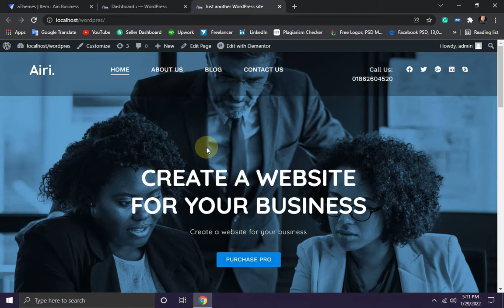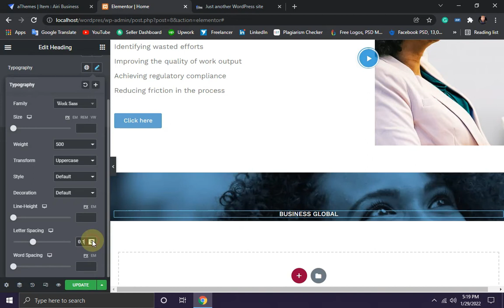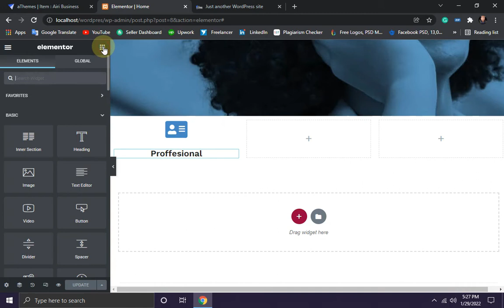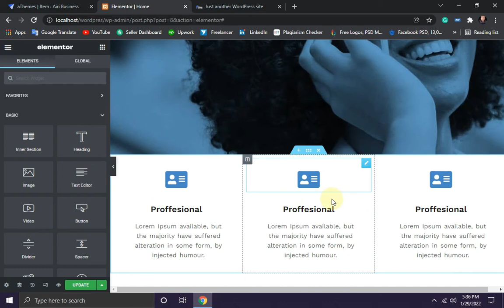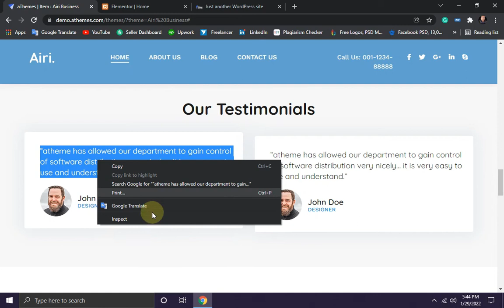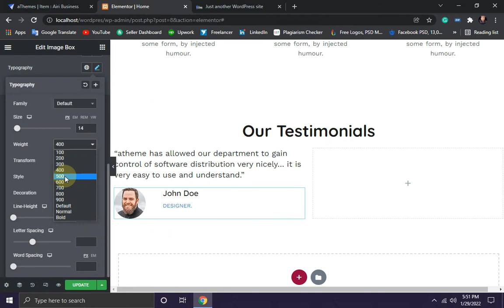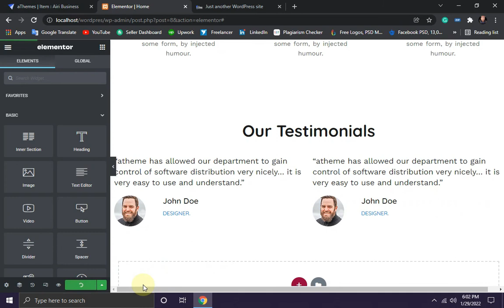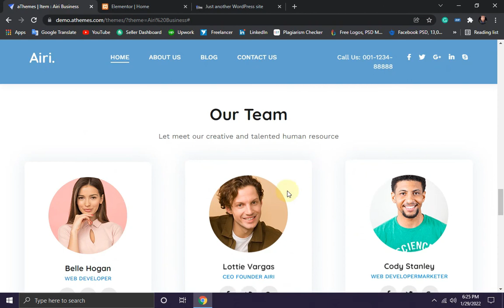WordPress Bangla Tutorial Home page Design Using Elementor Part- #৯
Hello viewers, in this tutorial, I have explained WordPress Dashboard (how you post) in a very simple way. WordPress is a popular platform for designing and creating your own website or client's website. Rezaul360 is a WordPress and eCommerce expert. I am the instructor of this WordPress Bangla Tutorial Course. Today you are watching part 3 of this course.

00:00 Start
01:30 Main Point